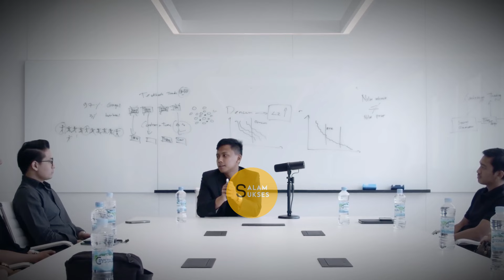Gimana Caranya Menjadi Trader Contrarian?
Jangan gampang ikutin orang. Punya pemikiran sendiri dalam investasi/trading di crypto

Speaker: Timothy Ronald & Kalimasada (AVS)

6546010E16F0F

ATAU

📊Aplikasi Investasi📊
Seabank: 5LZXGB (Dapatkan 10k GRATIS)
Neobank: QB4RT2 (Dapatkan 15k GRATIS)
Bibit: salamsuksesid (Dapatkan 25k GRATIS)